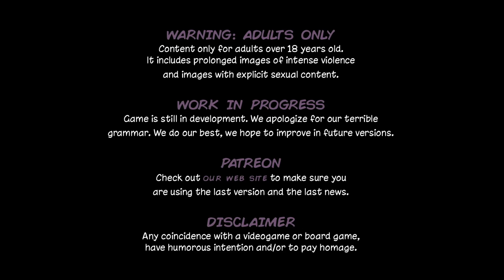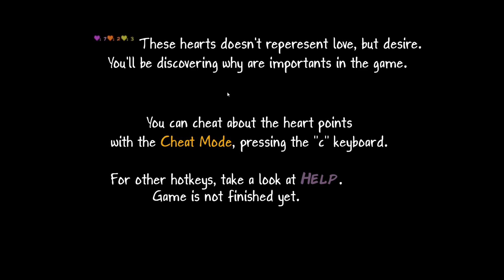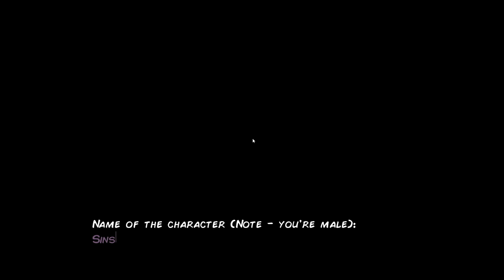Pact With A Witch (Ft Ruxi)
Today Unyuriginal Tries Out Something New With A Visual Novel.
Pact With A With Featuring Ruxi